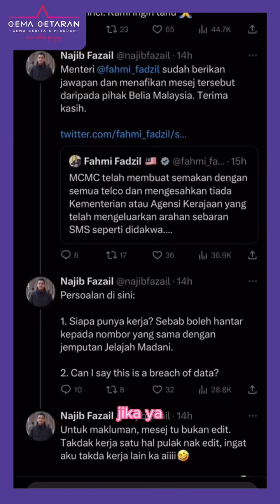Gema Getaran | 6 Ogos 2023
Gema Getaran, 6 Ogos 2023, Bersama Amirah Abu Bakar!